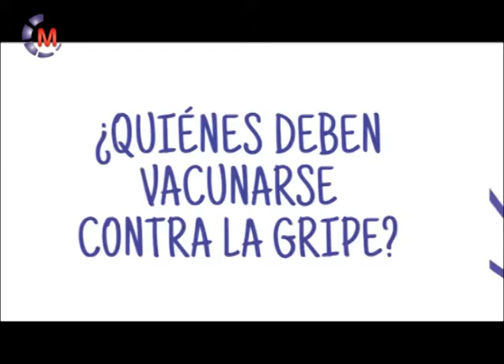[ LA SALUD EN CASA ] NUESTROS CHICOS: Ventajas de vacunarse contra la gripe - Dr. Ramón Nogueira